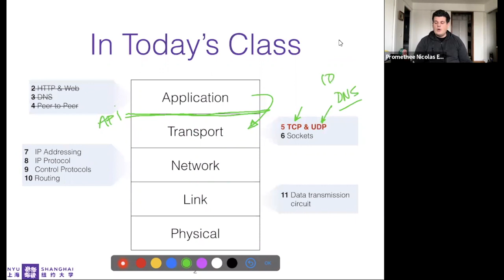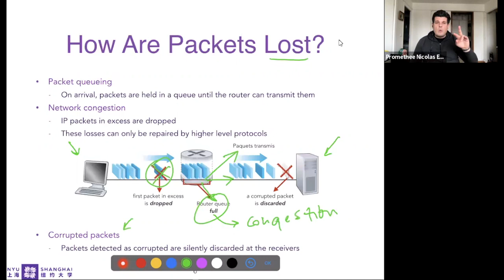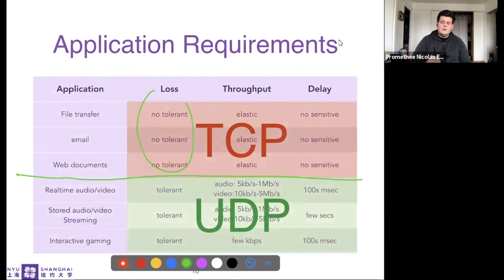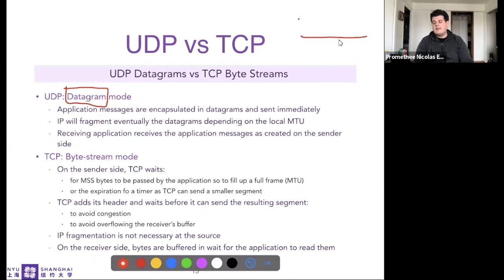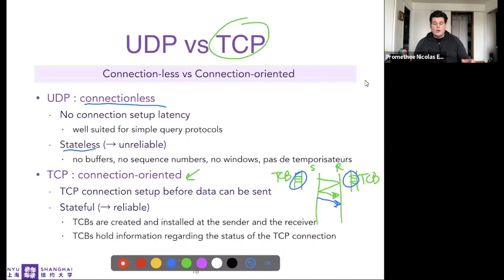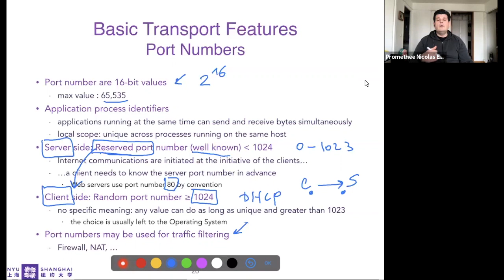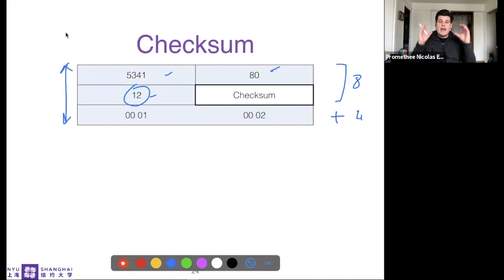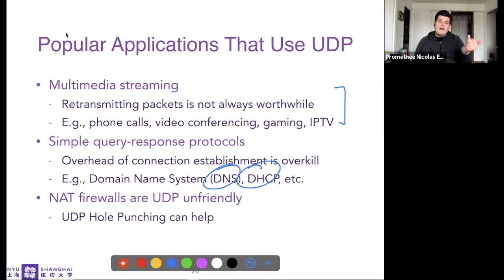Lecture 05 - UDP User Datagram Protocol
Lecture 05 - Transport Layer: User Datagram Protocol UDP
► Chapters
00:00 Lecture overview
01:43 Internet end-to-end design
04:52 How are packets lost?
06:32 Role of layers 7, 4, and 3
07:26 Application requirements
13:31 IP best effort packet delivery
13:55 TCP reliable communication channel
14:33 UDP best effort datagram delivery
14:50 Transport layer
16:53 UDP vs TCP
19:15 UDP datagram mode
20:03 TCP byte-stream mode
23:13 connection-less vs connection-oriented
24:16 Multiplexing-demultiplexing
27:00 Port numbers
29:49 Error detection: checksum & pseudo-header
32:40 UDP header
40:44 UDP service